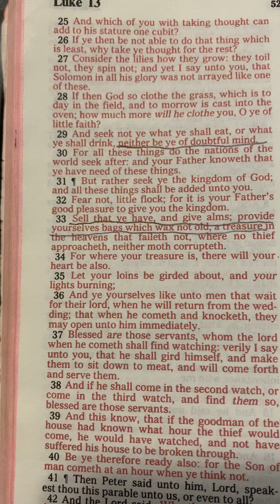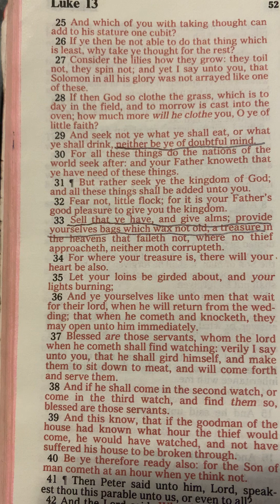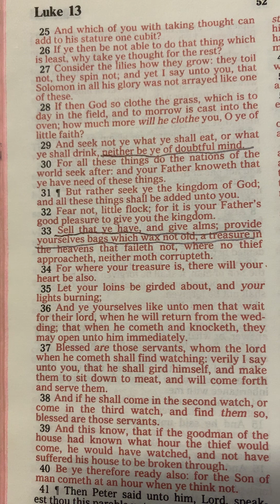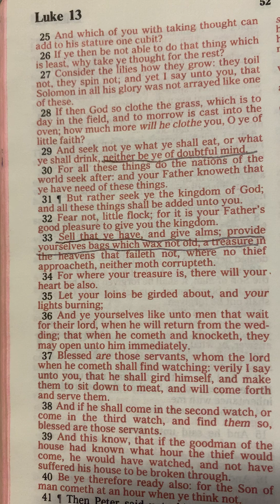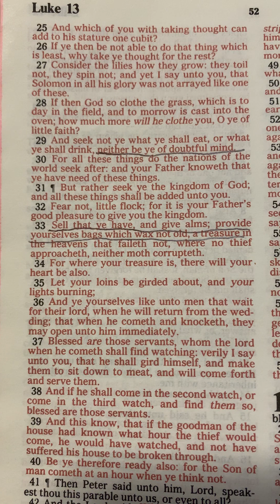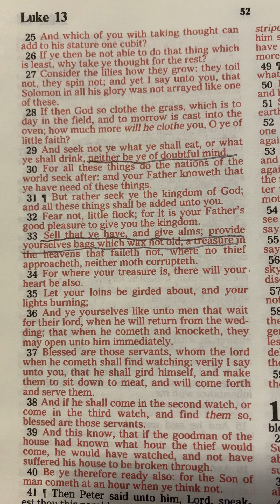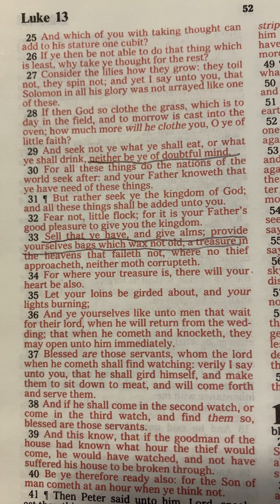Remaining Spiritually Alert: Don't Worry or Doubt (7 of 7)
Other Scriptures for further study:
Matthew 6:24-34
John 14:1-4